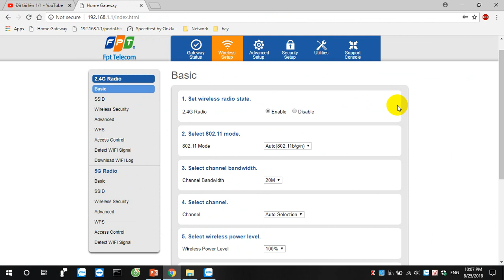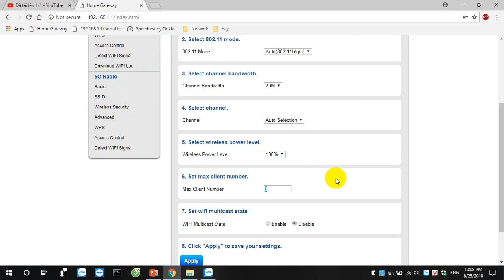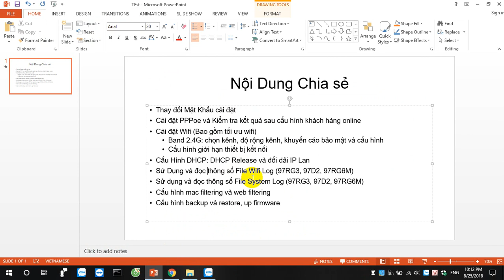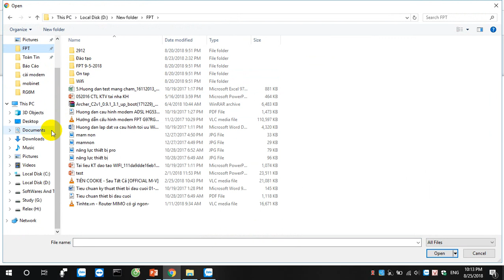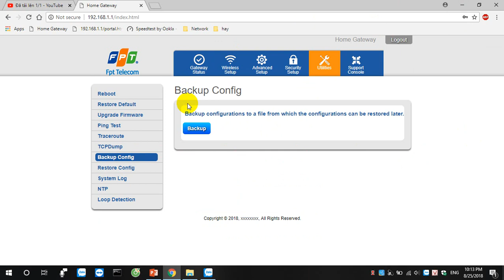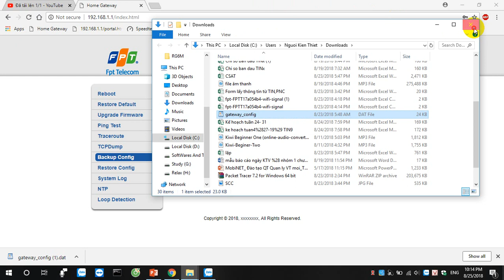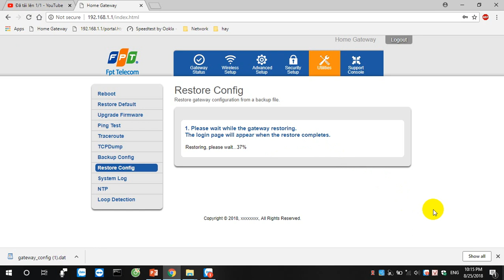3 Cai dat gioi han thiet bi va backup, restore, up firmware